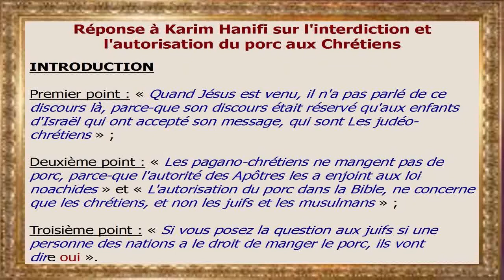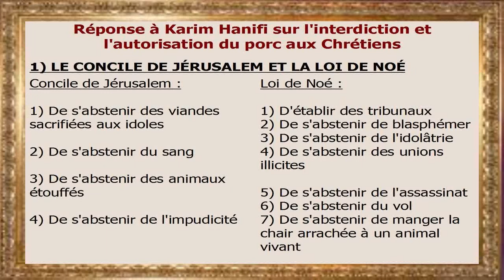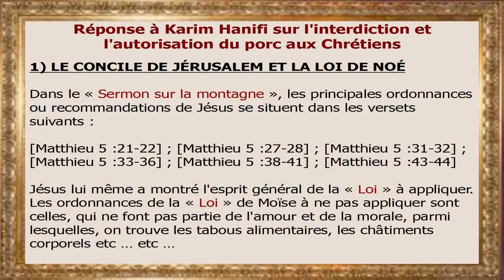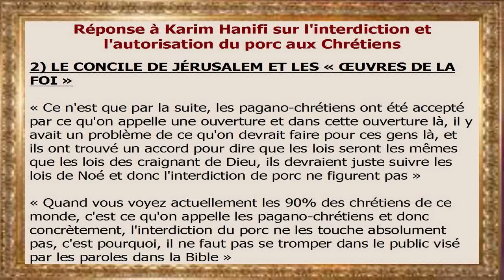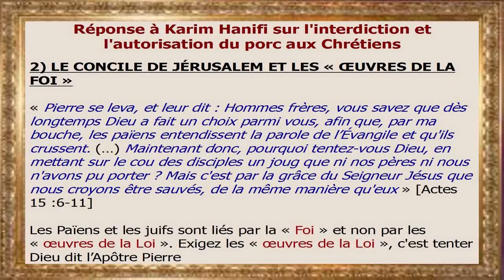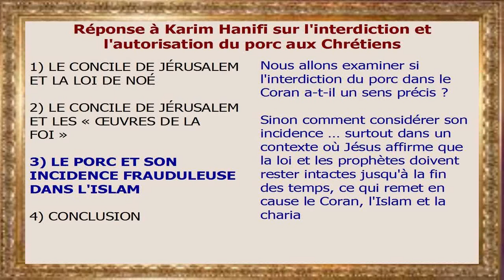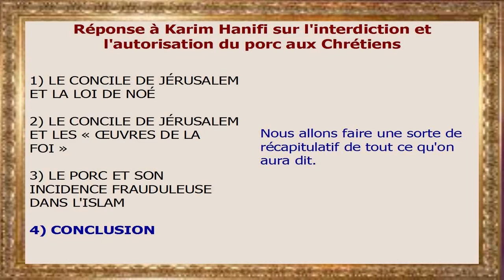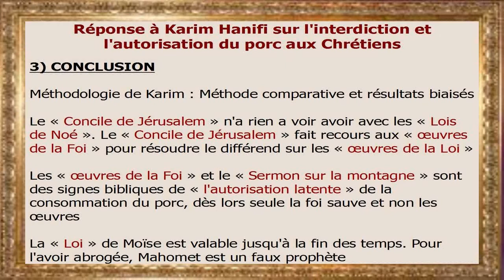Réponse à Karim Hanifi sur l'interdiction et l'autorisation du porc chez les Chrétiens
En scrutant le net, notamment Youtube, nous sommes tombés sur une vidéo de Karim Hanifi qui renseigne aux musulmans, comment « les chrétiens ne sont pas concernés par l'interdiction du porc ».

Mais ce renseignement de Karim Hanifi est destiné aux musulmans, afin qu'ils ne se trompent pas, dans le public visé par les paroles dans la Bible, pendant leur débat avec les chrétiens. Ce renseignement de Karim Hanifi aux musulmans, est truffé de demi-vérités et de contre-vérité.

On ne peut remercier le travail de Karim en disant que les chrétiens ne son pas concernés par l'interdiction de ne pas manger le porc, il dément ainsi les érudits musulmans sur ce sujet, ce qui prouve qu'Ahmed Deedat, Zakir Naik et autres érudits musulmans ont menti le milliard des pauvres musulmans sur ce point de la consommation de la viande du porc par les chrétiens, et ont par conséquent, diffamer sur la Bible.

Le seul point en « accord » avec Karim, est effectivement, le fait biblique, que les chrétiens ne sont pas concernés par l'interdiction de consommer le porc de la « Loi » de Moïse porc, cependant, les raisons évoquées par Karim Hanifi, pour témoigner ce fait, aux musulmans, ces raisons sont fausses et nous l'avons démontrées dans cette vidéo.